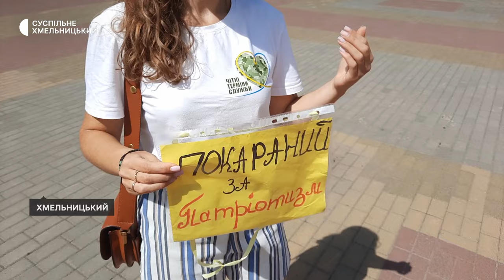Хмельничани долучились до Всеукраїнського пікету «Чіткі терміни служби»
Хмельничани долучились до Всеукраїнського пікету «Чіткі терміни служби». Про це Суспільному розповіла його учасниця Марія Кожевникова. За її словами, акції на підтримку військових сьогодні відбулась у Стрию та обласних центрах підконтрольних Україні, у тому числі і у  Хмельницькому. Участь у пікеті взяли дружини та рідні військовослужбовців. Детальніше у сюжеті.